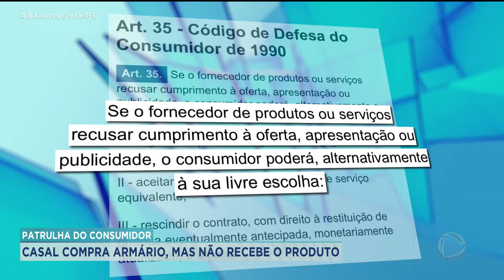PATRULHA DO CONSUMIDOR: CASAL COMPRA ARMÁRIO, MAS NÃO RECEBE O PRODUTO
O QUADRO PATRULHA DO CONSUMIDOR DE HOJE VAI MOSTRAR A HISTÓRIA DE UM CASAL QUE COMPROU UM ARMÁRIO DE PIA, HÁ QUASE UM ANO, E AINDA NÃO RECEBEU O MÓVEL. ELES JÁ ESTAVAM ATÉ PERDENDO A ESPERANÇA, MAS VIU NO QUADRO PATRULHA DO CONSUMIDOR UMA LUZ NO FIM DO TÚNEL PARA RESOLVER ESSE PROBLEMA.